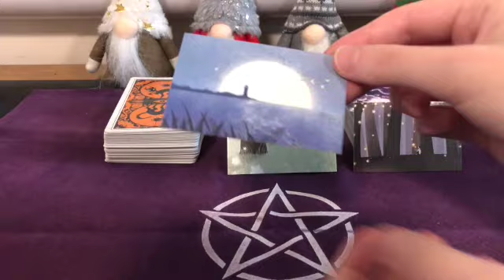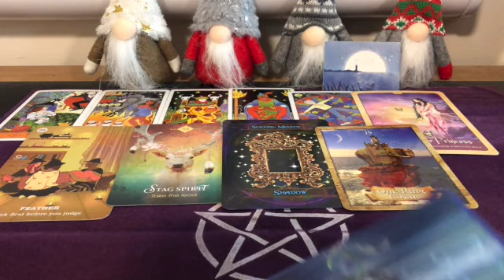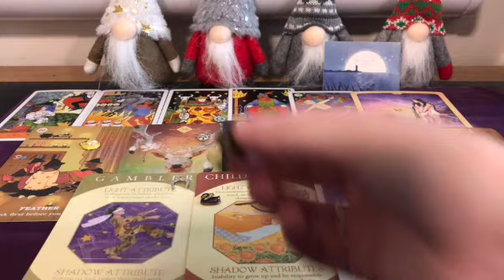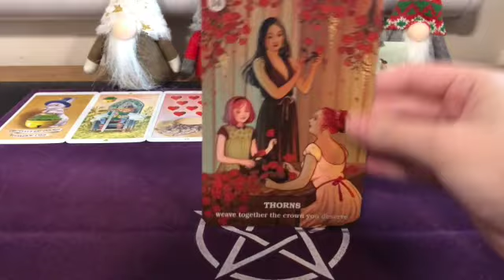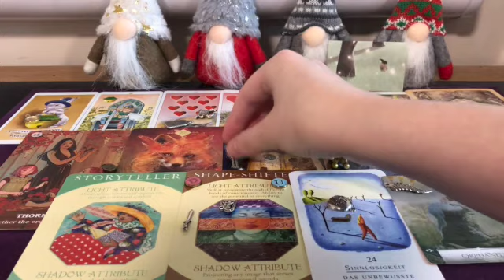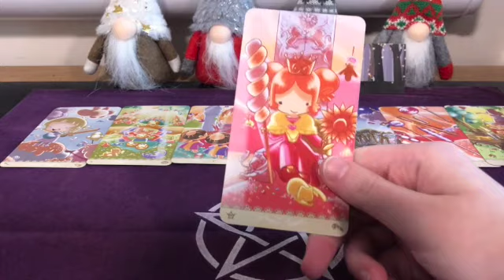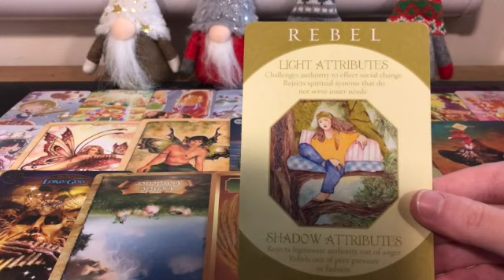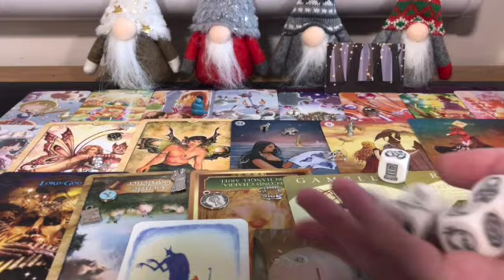Is He/She A True Friend? 🔮 Timeless Pick a Card Tarot and Charm/Dice Friendship Reading ✨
Hi everyone! This video is called 'Is he/she a true friend?', so we'll be finding out what a person's current opinion of you is, whether or not they have your best interests at heart, and how they're feeling about you and your relationship with each other. Enjoy! 💕

🔮 Amazon Wishlist for Tarot and oracle decks

💖 I want to say a big thank you to all of my patrons, including Alexandra, Cat, Kelie, Chris, Sanda, Nicole and Melissa! 💖 I do have a Patreon page for the channel, which will help me to buy new decks and props to make the channel more exciting, and I'll be offering exclusive pick a cards and other videos and content over there. I'll also be entering all of my patrons from the tier Violet Night and above into a monthly prize draw to win a personal reading with me, and I'm super excited to connect with you all over there!

I do offer private readings via my Etsy shop if that is something that interests you

Timestamps:
 Pile 1/Lighthouse Landscape - 2:48
 🌱⭐️ Pile 2/Starry Field Landscape - 24:12
 🌲⭐️ Pile 3/Starry Forest Landscape -  45:20

The decks I used in today's readings are:
🔮 Fairy Tarot
🔮 The Halloween Tarot
🔮 Happy Tarot
🔮 Archetype Cards
🔮 Believe In Your Own Magic Oracle Deck
🔮 Karten der Erkenntnis